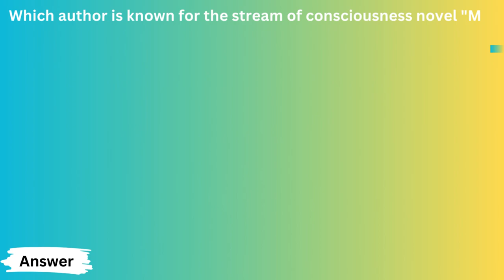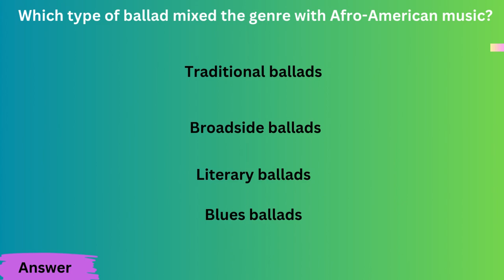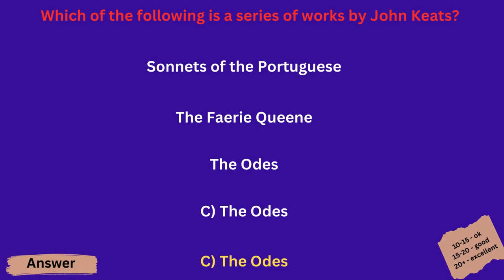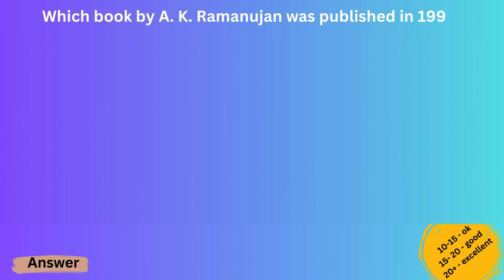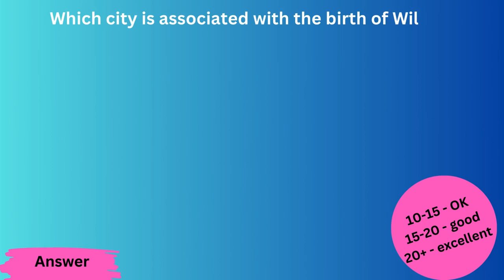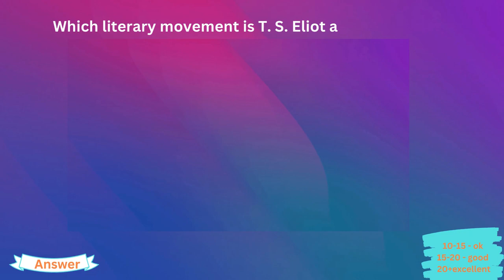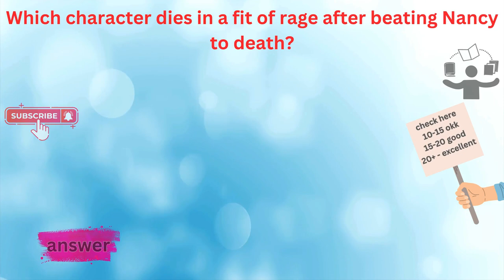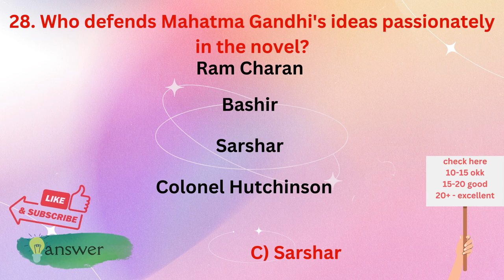1500 MCQS LT ENGLISH 2024